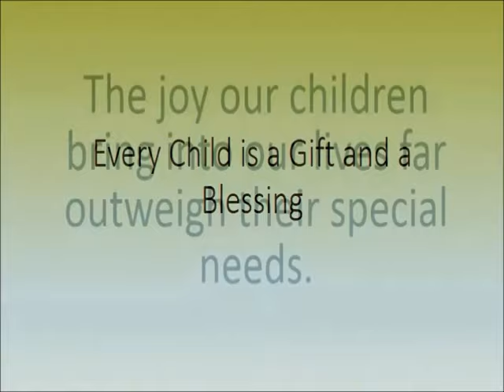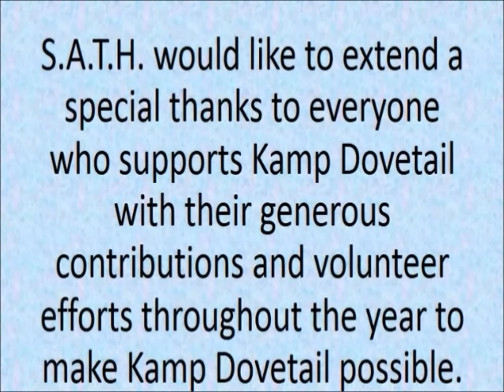KAMP2016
KAMP Dovetail 2016